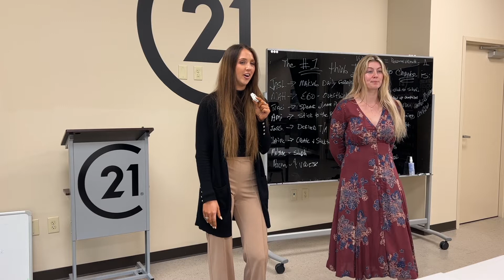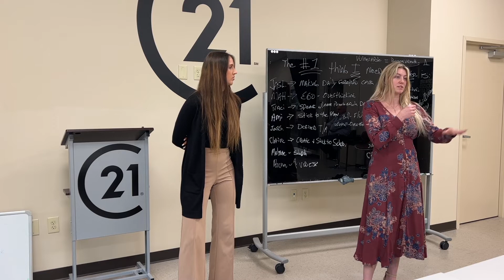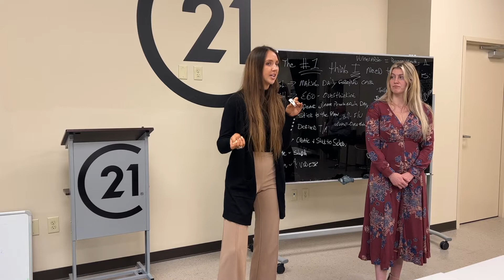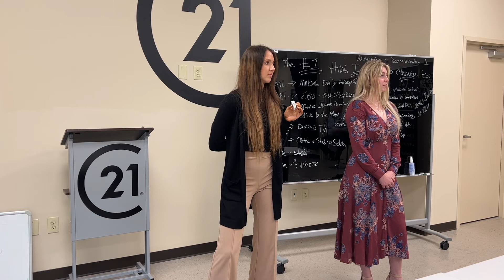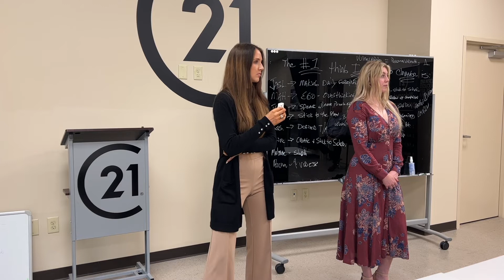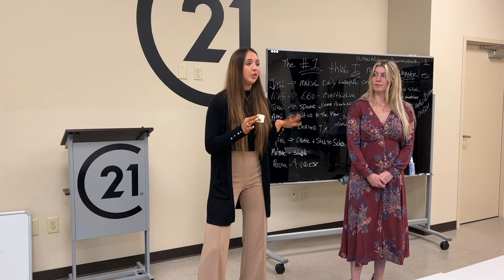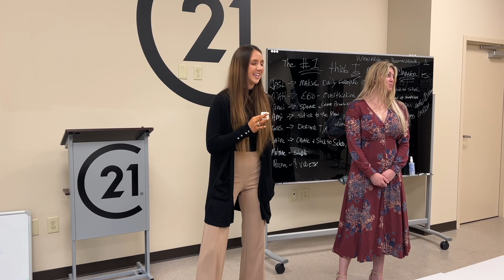Huddle | Century 21 Connect Realty - May 26, 2022